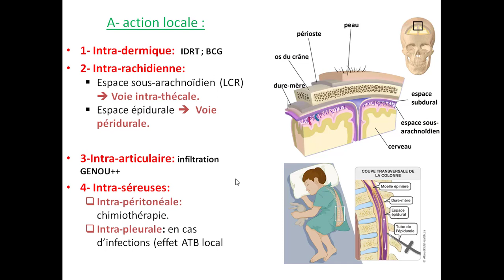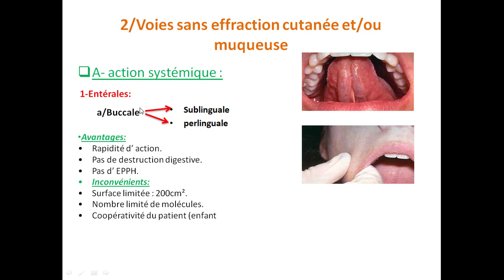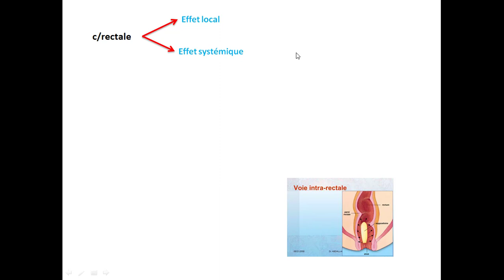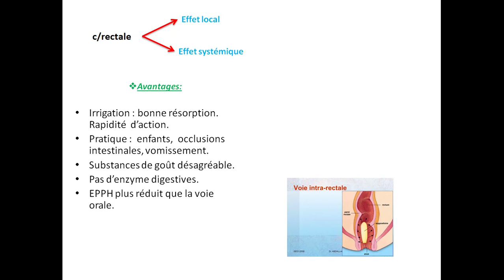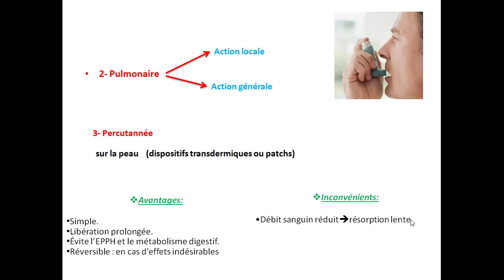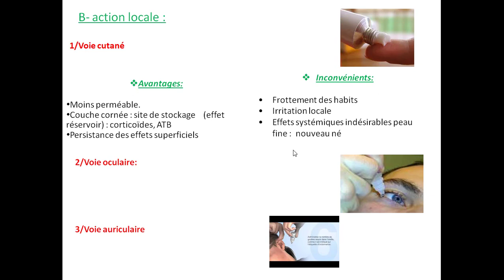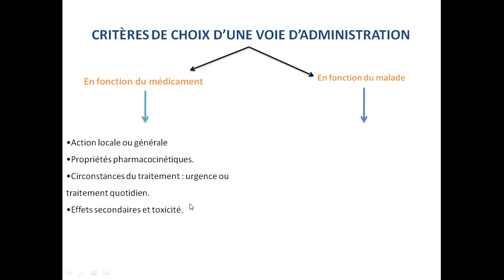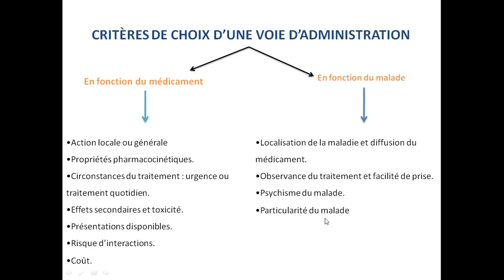cour1:voies d'administrations des médicaments (partie2)